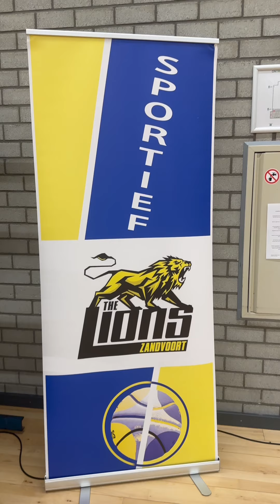Aftermovie 3x3 basketbal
Het 3x3 Nieuwjaars Basketbaltoernooi is bedoeld voor jongeren van 14 tot 17 en 18+. De basketbalvereniging in Zandvoort (Lions) hebben het moeilijk met leden werven en willen daar graag verandering in brengen. Jongeren in Zandvoort die het leuk lijkt of het een keer willen proberen zijn bij dit toernooi op de juiste plaats.